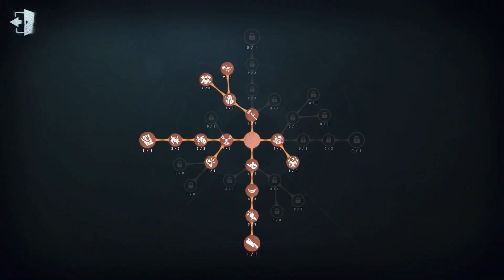#45 Lucky Guy | Pro Player | Leo's Memory | Identity V